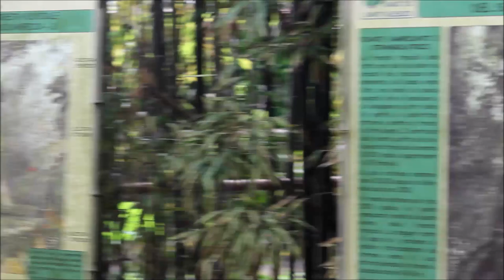[VLOG] Oasi di Sant'Alessio (parco faunistico e di conservazione) - Polvia